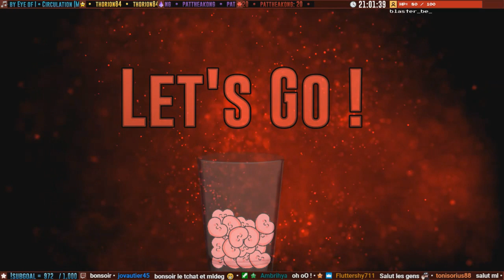[Minecraft] Dungeons, Dragons and Space Shuttles #95 [FR]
Salut Internet !!